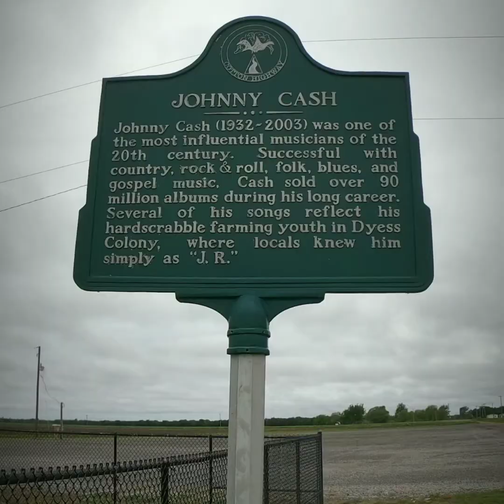FLORIDA TO MEMPHIS TO PINEY ROOTER ARKANSAS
Former team mate Big Tiny Nelson made a trip to Memphis for a reunion of former team mates and foes. Saw people we haven't seen in nearly 40 years and classmates I haven't seen in almost 50 years. One of the many highlights was seeing my friend Debbie Horton Davis, her hubby The Hankster and her most awesome kid Casey. If the world was like Casey there would be no sadness in the world. I got to see my best friend and team mate Stan "Stagger Lee" Therrell. The best coach to ever grace a softball field, Coach Tommy McNatt. One of his many claims to fame besides being the winningest coach in Memphis Softball history is when we stomped the dog Tihs out if Jerry Lawler's team, "Lawler's Army". We didn't only beat him, Coach took every dollar in the man's pocket and sent him home broke both mentally and financially. We went to the Side Car in Bartlett and met up with high school classmates from the classes of 1971 and 1972. I saw my very good friends, Larry Morgan who comes to see me from time to time and Otto Schaffer with whom I played 7th and 8th grade basketball with at the basketball school of all basketball schools, Bartlett High School. Home of the Panthers. What an honor getting to see my ol friend Otto. Saw another awesome classmate Carolyn Murphy and her fabulous husband, "The Murf". Got to see Walley whom I can't remember his last name and Thomas McDaniel. I sat and relived days gone by with Tommy for a while. That was a very pleasant surprise. Went to the park I discovered my boy Tiny Nelson and the park where he hit the longest homerun ever recorded in softball, baseball and golf.  I had to calm him down every time he remembered Coach McNatt not allowing him to play 3rd base. Not allowing Tiny to play 3rd deprived him of making the Hall of Fame not only in the 5 states of Tennessee, Arkansas, Mississippi, Louisiana and Texas but also the world's hall of fame of bull shitters. It was an honor seeing TJ Woods, Telly Feutris (forgive the spelling and anyone I missed) Bobby Morgan, Clean Gene Jerden, Coach Bobby Crawford, Larry Reed and so many others. This was all made possible by my friend and teammate, Mark Bennett and Tommy McNatt. I want to thank everyone who made it out and especially to Mark and Tommy for making this happen. We are planning on this being a yearly event with hopes of getting many more to come. THANKS FOR COMING AND RIP TO THE MANY WE HAVE LOST.